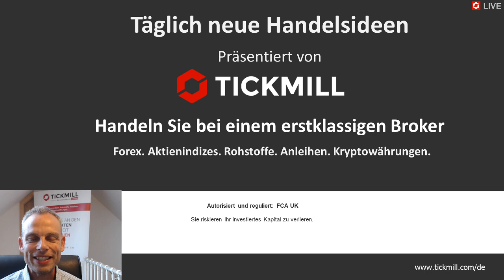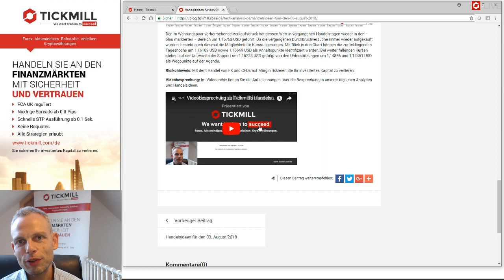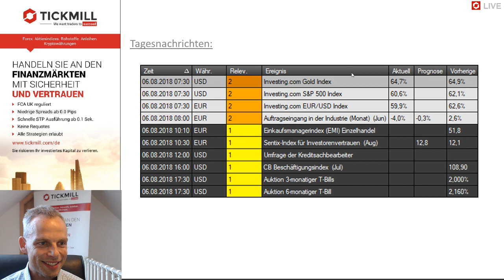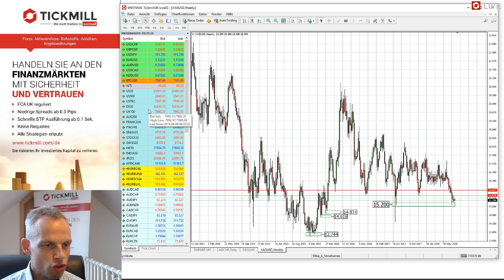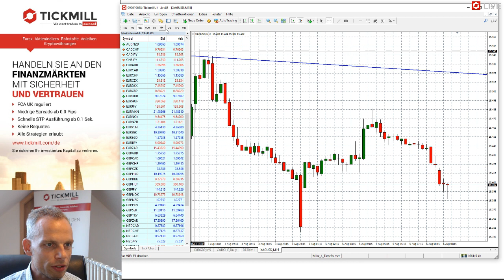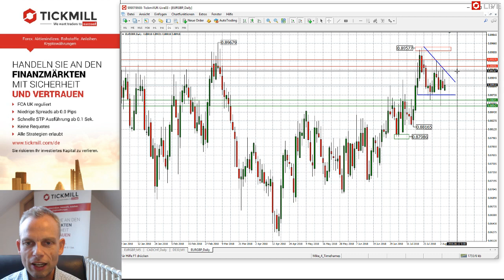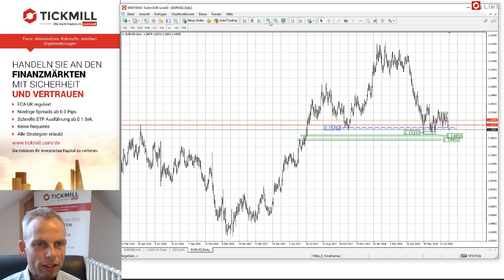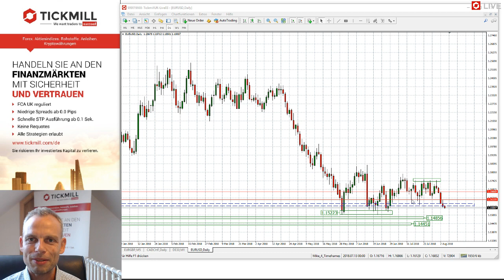Videobesprechung zu Tickmill's Handelsideen für den 06. August 2018 mit Mike Seidl